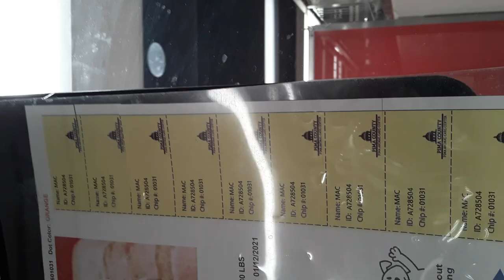Old film Mac 11 Yr Old A728504 Kennel 129 PACC shelter sna + old film 20210123 161935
3Mac 11 Yr Old A728504 Kennel 129 in Main Shelter for PACC3 Mac is a fun guy who is kind of surprisingly nimble for an 11 year old kid3 Mac looks as if he may be craving a smidge of reserve love and mindfulness3 Mac appeared as if he was very eager for going on a blissful doggie walk and even if i can only offer him my heart and care, i hoped he'd experience a shade of pleasure regardless of my circumscribed offerings3 Mac may have seen me gradually passing by his kennel before on one or more occasion because he has called PACC home for a couple weeks now3 Mac and i have never shared a mainly focused good one on one period before and since he really seemed like a genuinely nice guy, i figured i'd give him my love for aspiringly a pleasing spell3 Mac was sending me messages i believe by his barking and romping behavior saying, "besides going for a lovely doggie walk,  i sure would find heavenly if we could play a game which possibly involved some sharing eye glances while searching for yummy doggie snacks as a reward"❤ Mac was running around his kennel a fairly large degree, which is kind of common for PACC newcomers, and since gaining his belief in me was of supreme significance for me, i was mainly wishing for him focusing only on becoming relaxed and hopefully familiar of my physical appearance and my corollary smells3 Mac, i perceived from many of my earlier doggie experiences, would probably find my smells(vs. my scary visual appearance) usually invokes feeling which seem so so agreeable for him and perhaps less overwhelmingly worrisome for a very large number of doggies3 Mac i hoped would use his sense of smell primarily when judging me originally before undesirably referencing his fear spurring field of vision3 Mac seemed kind of busy, which was normal when a doggie and i originally break ground, even so, i believe we could be good buddies as our episode numbers increased and he and i formed a calming familiar bond3